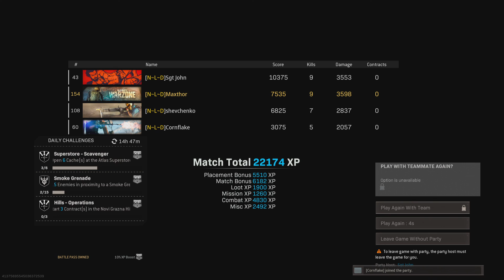Call of Duty: Modern Warfare_20210901191222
2 VS 4 Win